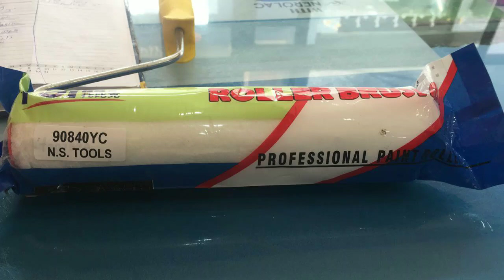Painting Tools 9 inches rollers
We have wide range of fabric paint rollers
We have 9 inch paint rollers available in 13 mm pile we are setting higher standard of Paint roller Industry